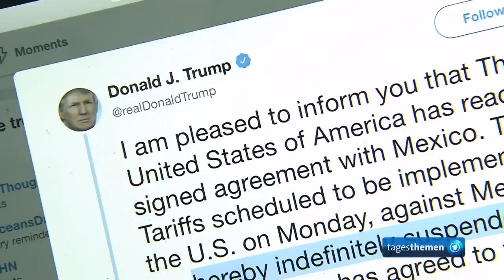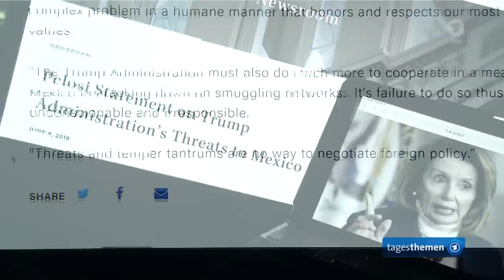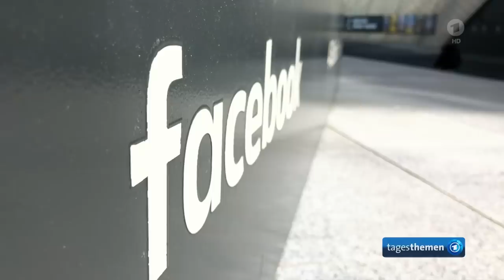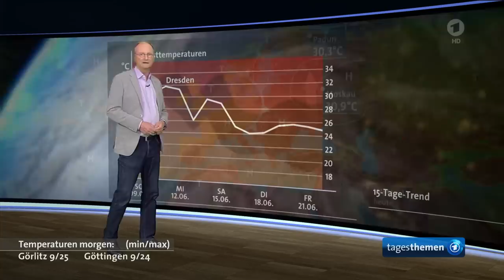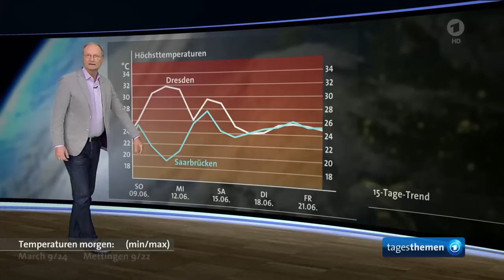tagesthemen 23:15 Uhr, 08.06.2019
Themen der Sendung: USA lassen von Strafzöllen gegen Mexiko ab - im Gegenzug soll das Land die Grenzkontrollen verstärken, G20-Finanzministertreffen: Digitalkonzerne sollen Steuern zahlen, Weitere Meldungen im Überblick, Das Schicksal der jesidische Kinder, Meldungen aus dem Sport, Das Wetter

In der ersten Fassung des Videos waren die Fußballbilder nicht „abgedeckt“. Uns liegen nicht die nötigen Ausstrahlungsrechte dafür vor.